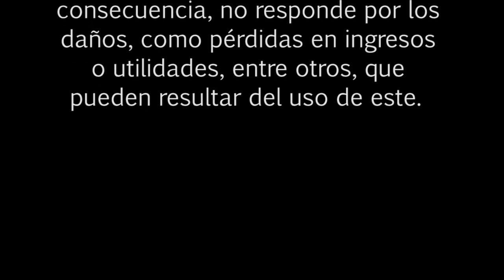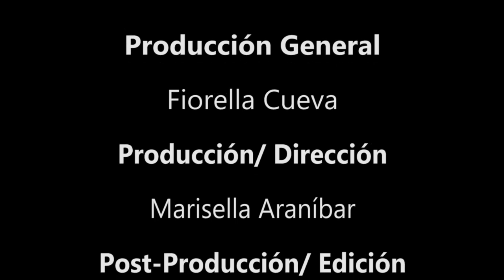BOLSA TV (23/09/2014)